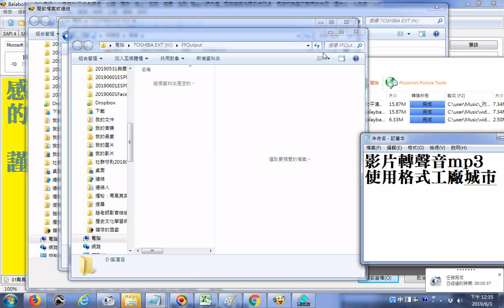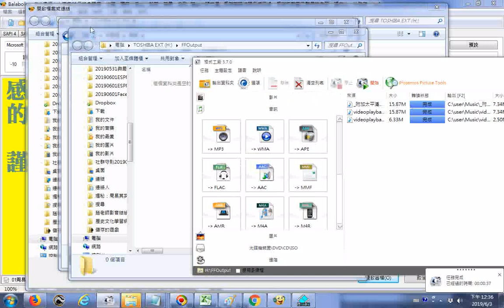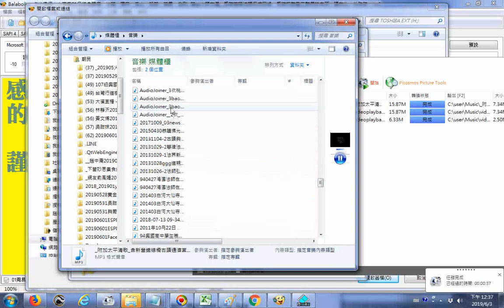影片轉聲音mp3使用格式工廠程式的操作實況螢幕錄影20190603